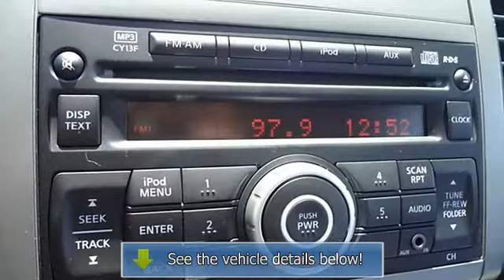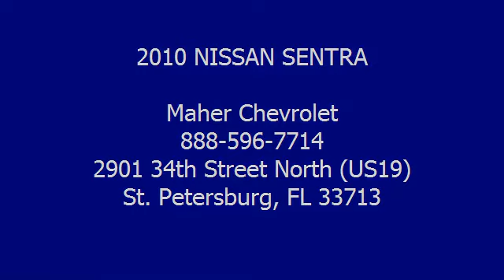2010 NISSAN SENTRA - Maher Chevrolet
Maher Chevrolet
2901 34th Street North (US19)

For Sale: 2010 NISSAN SENTRA
VIN: 3N1AB6AP0AL626670
Engine: DOHC 16V I-4
Drivetrain:
Transmission: CVT
Mileage: 11,450
Color: BROWN (exterior) GRAY (interior)